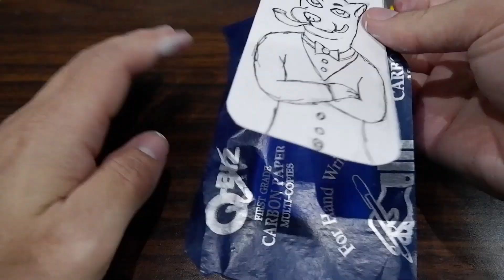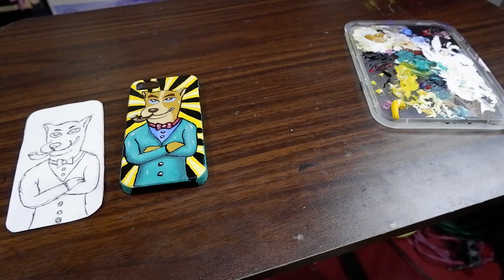HOW TO เพ้นท์เคสมือถือ และการเคลือบเงา | Painting and Vanishing Phone Case | MAART STUDIO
เพ้นท์เคสมือถือ และการเคลือบเงา | Painting and Vanishing Phone Case

NFT "go paint" (เที่ยวด้วยวาดด้วย)